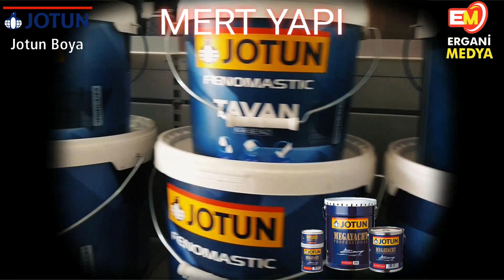MERT YAPI ERGANİ